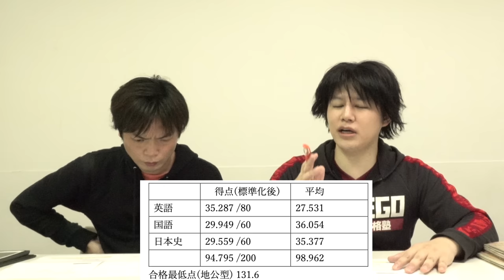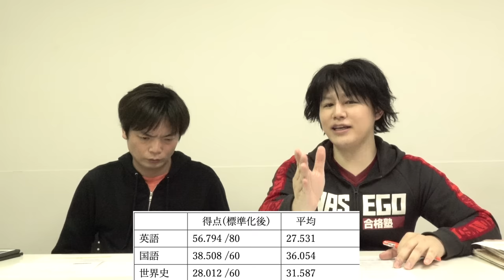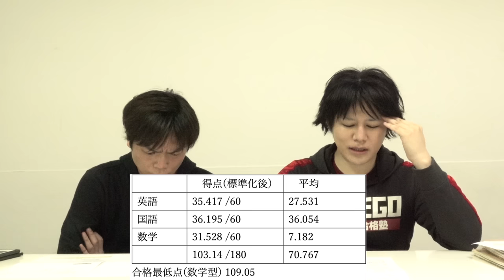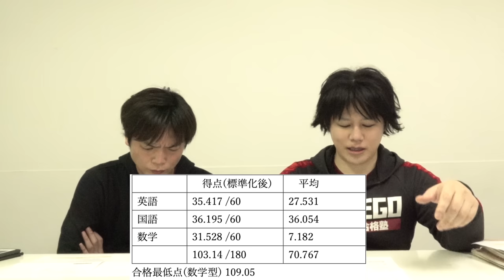【大荒れ】2023年早稲田商学部成績開示データ分析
2023年早稲田商学部4技能利用型入試がやばい

‹出演者情報›
もりてつ
発音指導士